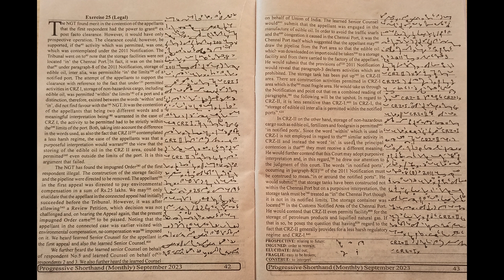Exercise No. 25, 100 WPM, Progressive September Magazine 2023, English Practice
Progressive Magazine of September 2023 Month of Speed of 100 WPM. I hope this will be helpful for you.